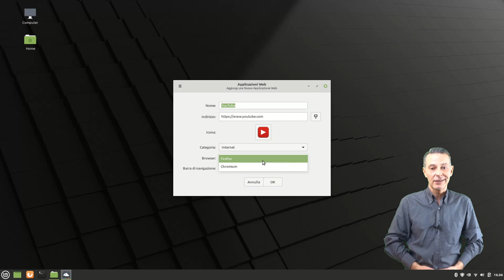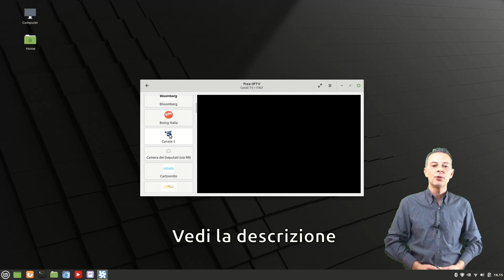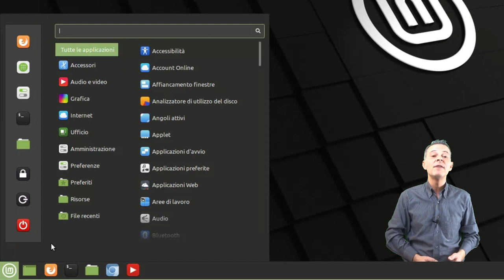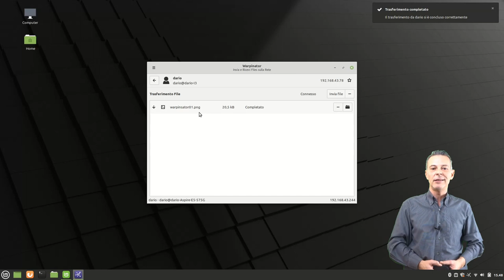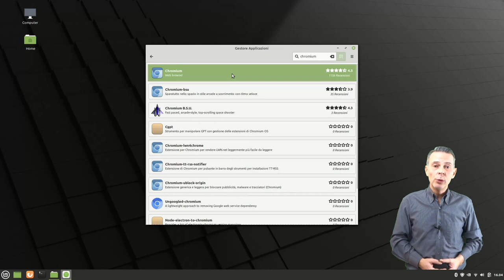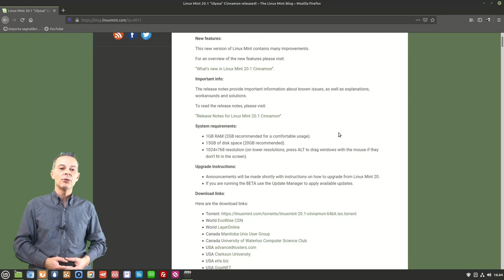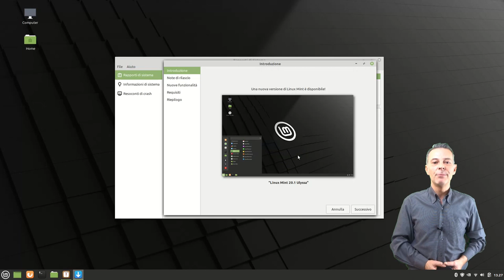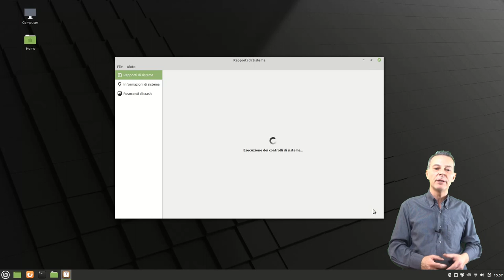Recensione Linux Mint 20.1: le novità e come aggiornare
Recensione di Linux Mint 20.1 Ulyssa con le principali novità. Poi, come eseguire l'aggiornamento da Mint 20 Ulyana. Nel blog guide all'installazione, post-installazione e il manuale d'uso aggiornati.

Aggiungi se vuoi questi provider IPtv gratuiti a Hypnotix

🙏 Sostieni alternativalinux! 🙏
◾Con una piccola donazione anonima BitCoin:
👉 1Au1m1MSSR7Q27TRot2SJwhxZnM8KSkYKY